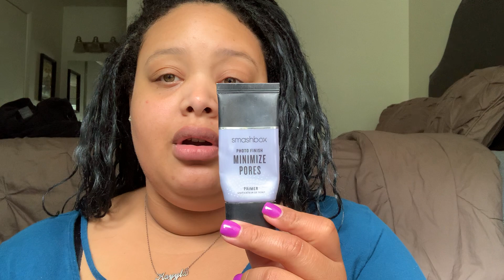GRWM: Loosing Bani, Movies & trying a new primer